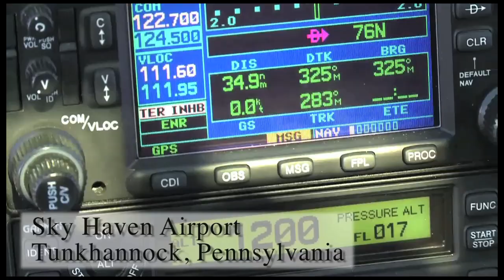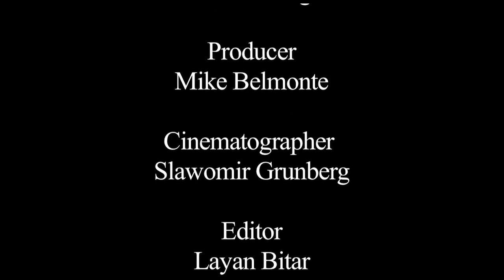An Aerial View of Hydraulic Fracking Along The Marcellus Shale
Peter Saltonstall, a landowner in the Finger Lakes region, takes us on a flyover of natural gas drilling sites in Pennsylvania.  We show the scope and scale of hydrofracking in Pennsylvania.  Gas pads, pipelines, and road construction are common sites in the rural landscape. Saltonstall considers the potential for job creation, energy independence, and tax gains, while showing the environmental impact of hydrofracking.  This video will spark curiosity and inform viewers on both sides of the debate.